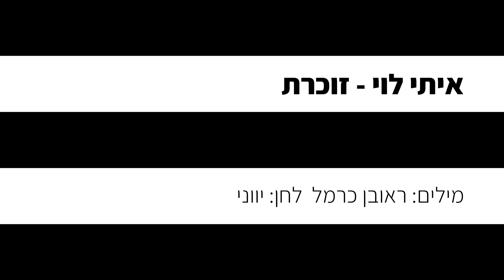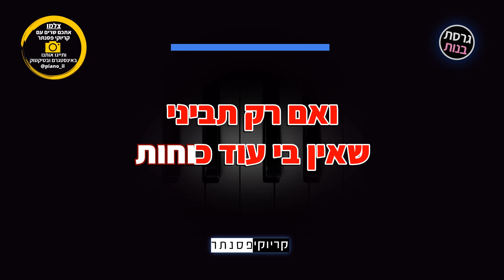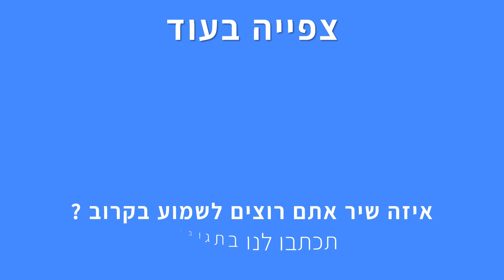איתי לוי - זוכרת (גרסת בנות - קריוקי פסנתר)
אנחנו יצרנו עבורכם גרסה אקוסטית של קריוקי פסנתר אינסטרומנטלי  לשיר "זוכרת" בביצוע של איתי לוי שמחדש את השיר של הזמר מתן גלילוב, עכשיו אתם יכולים לשיר את השיר בצורה קלה ונוחה!

✘קרדיטים

מילים: ראובן כרמל
לחן: יווני

✘מילים✘

זוכרת איך שאמרת לי
איתך בלב לא קר לי
ולמה בחרת אחר לאהוב
אני כאן מתגעגע
הלב שלך גם יודע
שהדמעות הן לא משקרות

והלב, בכאב כבר לא עומד
שבור כמו ילד שאלייך רוצה
ואם רק תביני שאין בי עוד כוחות
הרים של רגש וים של תקוות

היא לבטח זוכרת ימים שאהבנו
למה היא לא פה
ואם היא עוד אוהבת שתבוא
תחבק ותאמר לי מילים שירגיעו, מילים שירככו
ואם היא עוד אוהבת אני עוד פה

חיפשתי לי מנוח
מקום שקט לברוח
רציתי אותך לנשום כל היום
רציתי רק להניח
שאת הלכת לי לרגע
וכל שניה את צריכה לחזור